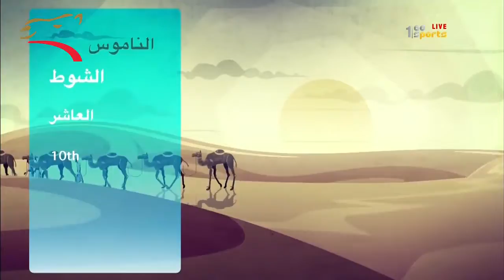لقايا للقبائل 5 كم الوثبة 11-12-2015 ص- ملخص السباق